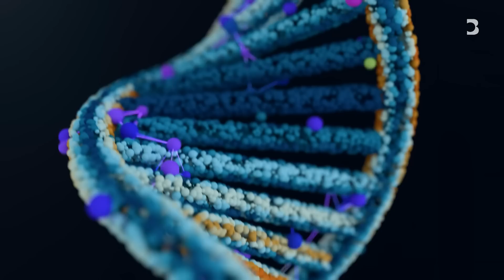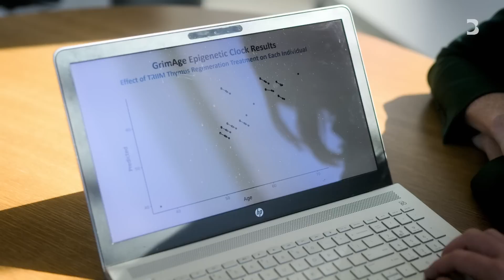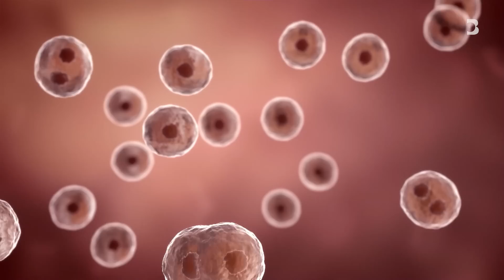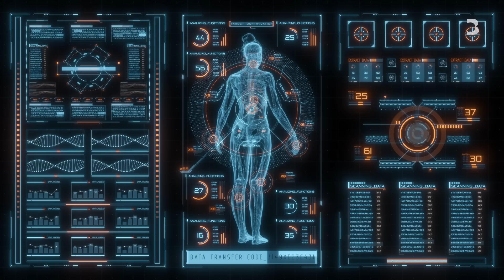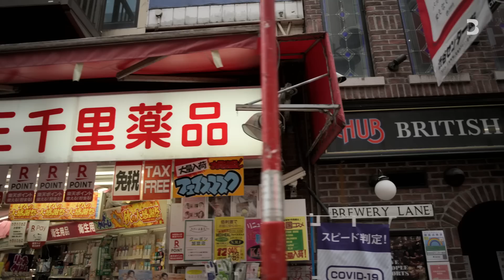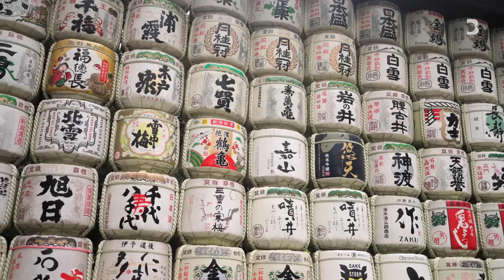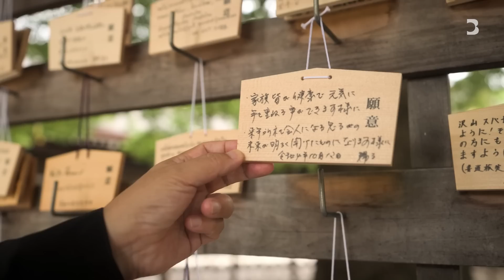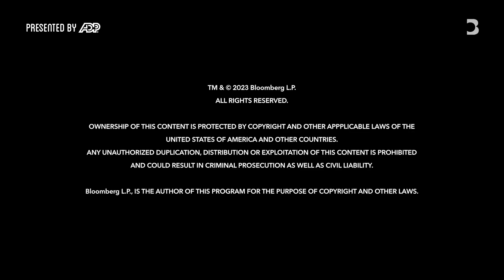Science Could Soon Add Decades to Your Life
The elixir of life has been sought for thousands of years. Today a scientific revolution has begun. Hannah joins bio-hackers in California, and a neuroscientist along the streets of Tokyo to experience the latest age-defying techniques and examines what it means to live to a healthy, happy old age. What will extended lifespans mean for society, and will the effort all be worthwhile in the end?

Do you want to know what your future holds? A life beyond 150 years old? A world where computers can read our emotions? A planet transformed by unlimited clean energy? Mathematician Hannah Fry will explore these questions and more in the new series The Future With Hannah Fry, debuting on Bloomberg Originals on Feb. 22.

Watch The Future With Hannah Fry on Wednesdays at 8:30 p.m. ET on Bloomberg.com, the Bloomberg app on your connected TV, Apple TV, Roku, Samsung TV.